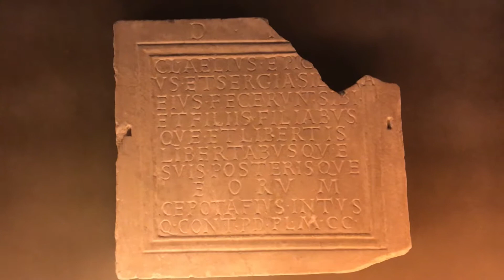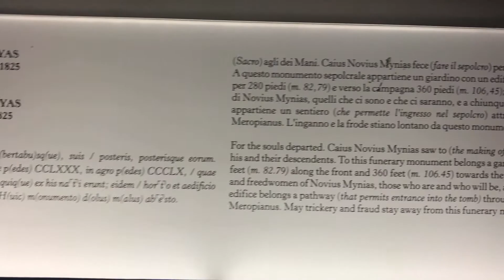That Darned Roof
Capitoline Hill and its Museums today. Lots of good conversations and saw some amazing art.